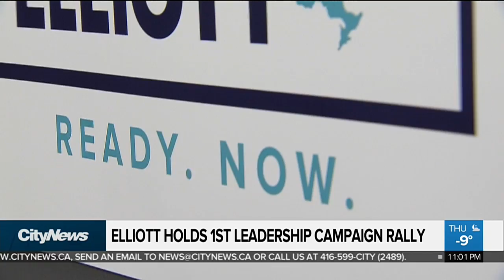Christine Elliott holds first campaign rally for PC leadership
Christine Elliott held her first rally as she strives to take the leadership of Ontario's Progressive Conservatives. CityNews had a chance to talk to her about her platform, the carbon tax and how she thinks she'll win.